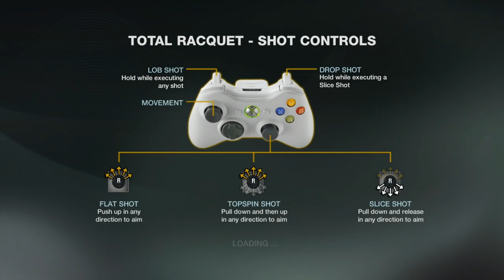Maria Sharapova Versus Martina Navratilova (Grand Slam Tennis 2)